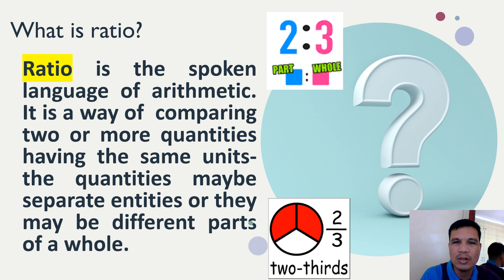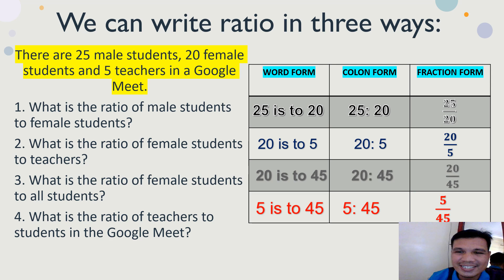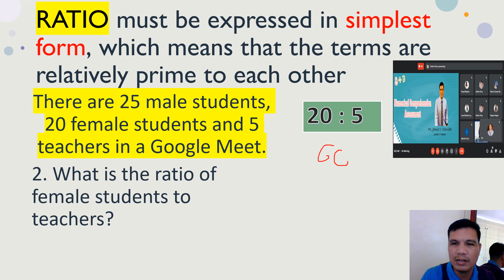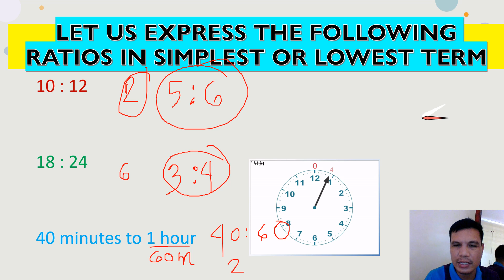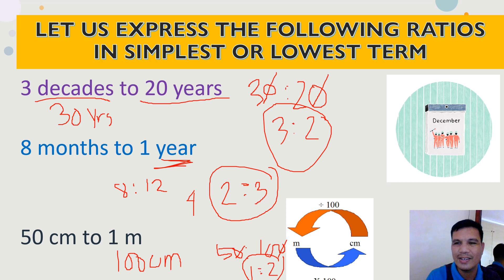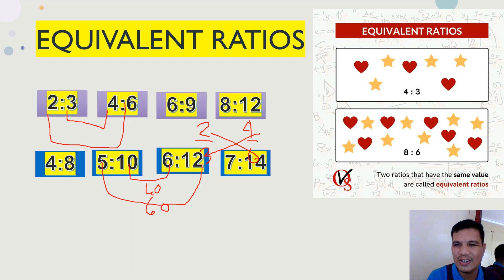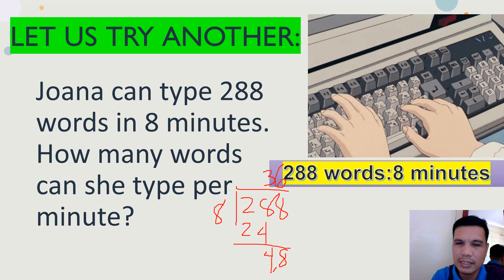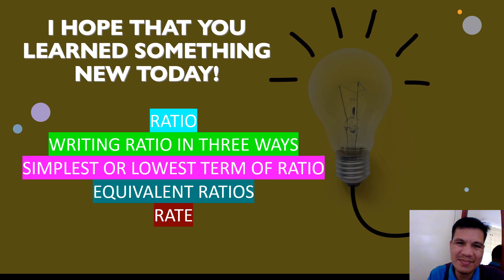Expressing One Value as a Fraction of Another Given their Ratio and Vice Versa (Concept of Ratio)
LET US LEARN THE CONCEPT OF RATIO. HOW TO WRITE FRACTIONS IN THREE WAYS. SIMPLEST FORM OF RATIOS. EQUIVALENT RATIOS AND RATE.